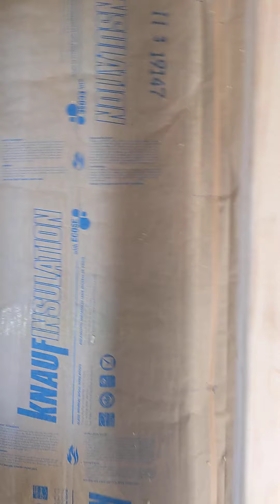Consumers tech. Week 1- Lesson 2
Insulating exterior walls